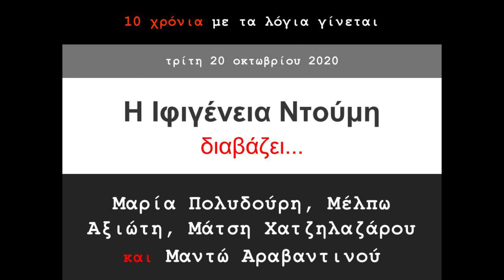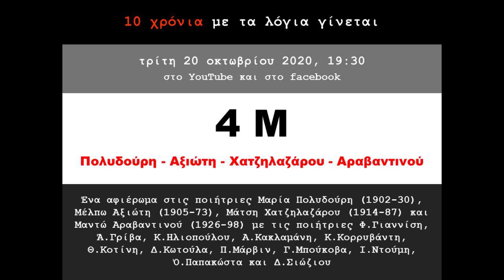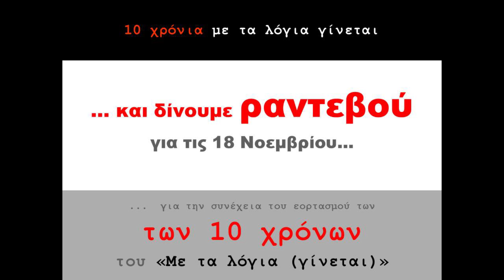"Με τα λόγια (γίνεται)" - Ποιητικό αφιέρωμα 4Μ, Πρεμιέρα: 20 Οκτωβρίου 2020, 19:30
Μαρία Πολυδούρη, Μέλπω Αξιώτη, Μάτση Χατζηλαζάρου και Μαντώ Αραβαντινού
Αφιέρωμα στο ποιητικό έργο τους

Οι 4 ποιήτριες, τα 4Μ, αν και χρονικά απέχουν μεταξύ τους περίπου μια γενιά (25 έτη), αποτελούν πηγή έμπνευσης για όλους ακόμη και σήμερα, με το αξιοθαύμαστο εύρος των ποιητικών τους τρόπων. 12 σύγχρονες ποιήτριες επιλέγουν, διαβάζουν και σχολιάζουν το έργο τους, αναψηλαφίζοντας έτσι τον νεοελληνικό ποιητικό κανόνα.

Στην εκδήλωση συμμετέχουν οι ποιήτριες:
Φοίβη Γιαννίση, Άννα Γρίβα, Κατερίνα Ηλιοπούλου, Ακριβή Κακλαμάνη, Κωνσταντίνα Κορρυβάντη, Θεώνη Κοτίνη, Δήμητρα Κωτούλα, Παυλίνα Μάρβιν, Γιάννα Μπούκοβα, Ιφιγένεια Ντούμη, Όλγα Παπακώστα και Δανάη Σιώζιου.

Εισαγωγή και Επίλογος: Παναγιώτης Ιωαννίδης